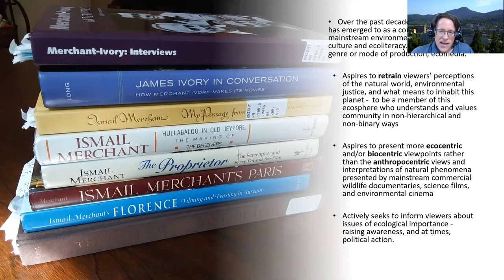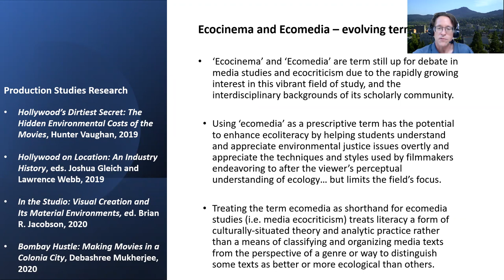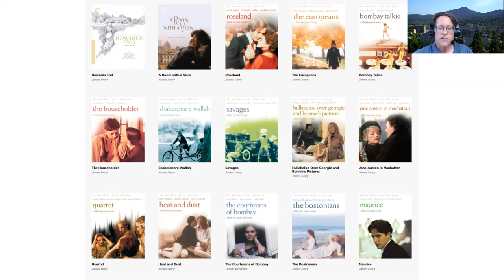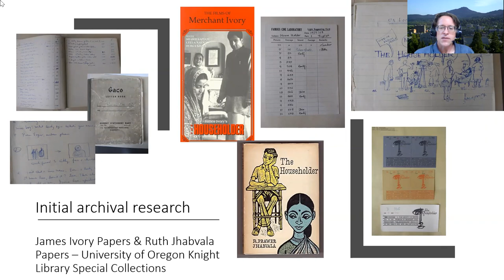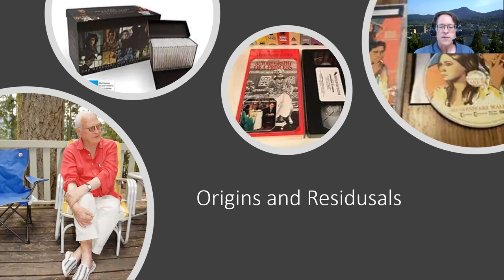What Price Beauty? An Ecocritical Analysis of Merchant Ivory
This presentation is a ‘works in progress’ talk on my research for an essay described below:
Director James Ivory, writer Ruth Prawer Jhabvala, and producer Ismail Merchant enjoyed the longest creative partnership in the history of motion pictures. Ivory, who is still making movies, became the oldest person to win an Academy Award for the adapted screenplay for Call Me By Your Name (2017).  Using the James Ivory and Ruth Jhabvala Papers archived at the University of Oregon, I propose an ecocritical analysis of the company’s cine-ecological history – examining the ecological footprint of its production practices along with the textual landscapes and cultural impact of their films. Despite their esteemed place in film history and commitment to social justice, the company has also left a substantial ecological footprint.  Ecocinema scholars have brought critical attention to major film industries like Hollywood for their issues with pollution and waste but independent producers like MIP have yet to garner similar attention. MIP does not position itself as an environmentally-minded company and their films elude narrow definitions of green filmmaking or ecocinema. Yet the company’s  ethos and the efficiency of their production practices may provide useful models for sustainably-minded filmmakers.  Building on the work of production studies scholars like Nadia Bozak, Hunter Vaughan, Pietari Kääpä, Debashree Mukherjee, and Brian R. Jacobson, I position the materialist flow of Merchant Ivory Productions in relation to the infrastructures of Hollywood and read the content of their films against their ecological costs to help the next generation of filmmakers consider the cost they are willing to pay to create cinematic worlds of immense beauty.